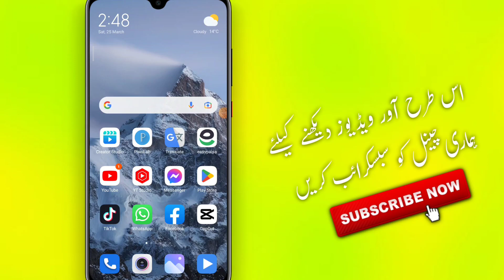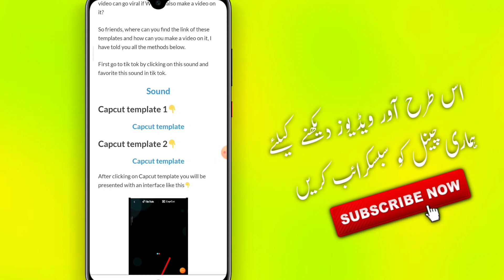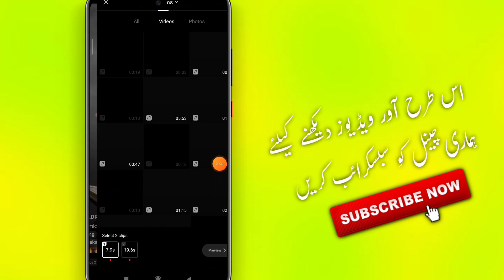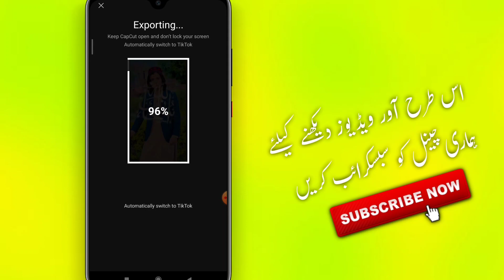TikTok trending capcut New templates 2023 | capcut Islamic template